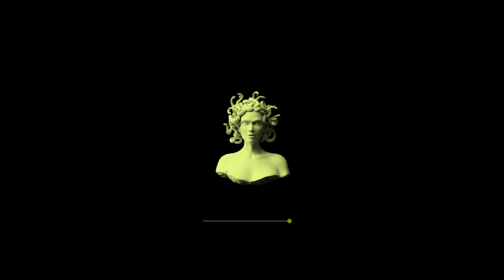[FREE] Kid Cudi X Kanye West type Beat - "Medusa" | Prod. by Red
"Medusa" - Prod. by Red |

Wanna buy this beat?